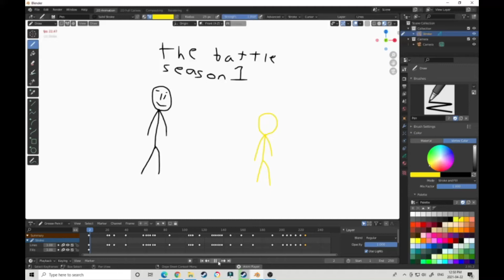The battle season 1 part 1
animation season sombie ues